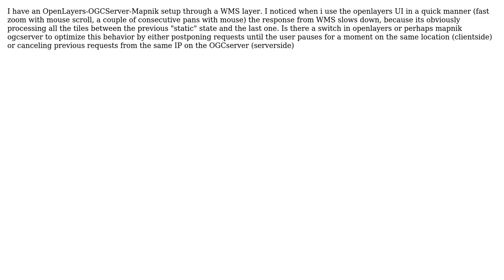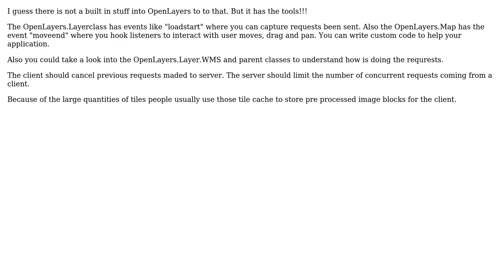GIS: OpenLayers or OGCServer request optimization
With thanks & praise to God, and with thanks to the many people who have made this project possible! | Content (except music & images) licensed under CC BY-SA | Music | Images & others | With thanks to user U2ros user taudorf user cavila and the Stack Exchange Network Trademarks are property of their respective owners. You are responsible for your own actions.